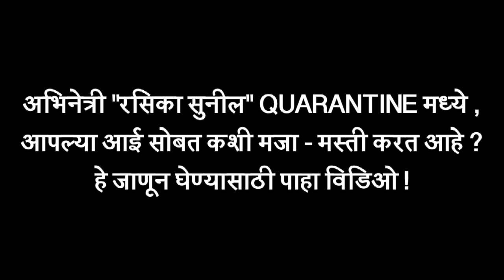Shanaya aka Rasika Sunil's Fun Time With Mother | Majhya Navryachi Bayko | Girlfriend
अभिनेत्री "रसिका सुनील" QUARANTINE मध्ये , आपल्या आई सोबत कशी मजा - मस्ती करत आहे ? हे जाणून घेण्यासाठी पाहा विडिओ फक्त "अल्ट्रा मराठी बझ" वर ! Report By Sagar Maladkar